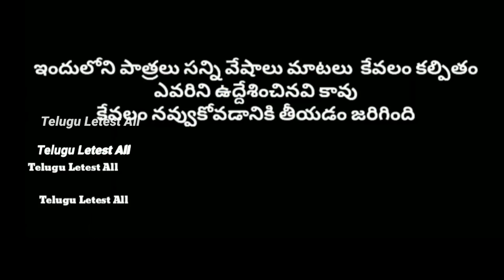జీప్ పిచ్చి దయ్యం || jeep pichi dayyam || manu videos || Telugu Letest All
jeep videos     car videos  jeep dayyam pichi

our location :
Telugu Letest All
Village : Mancharami
Mandal : Sultanabad
Dist : peddapalli old(Karimnagar)
State : Telangana
Pincode : 505185